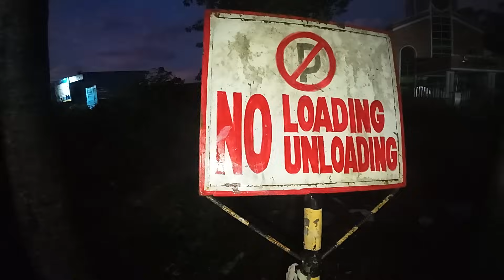🇵🇭 PART 7 ISANG LALAKI NAGMAHALAN SA DALAWANG BABAE AT NAGLANDIAN PA SA HARAP NG TOTOU NIYANG ASAWA😥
PARA PO SA INYUNG MGA TULONG
GCASH ACCOUNT
▶️MY G-CASH NAME: JAN KIVEN CORTEZ
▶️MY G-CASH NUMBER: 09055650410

FB ACCOUNT JAN KIVEN CORTEZ SABALA

 sa gustong mag pm sa akin
 ito ang fb page ko 👇👇